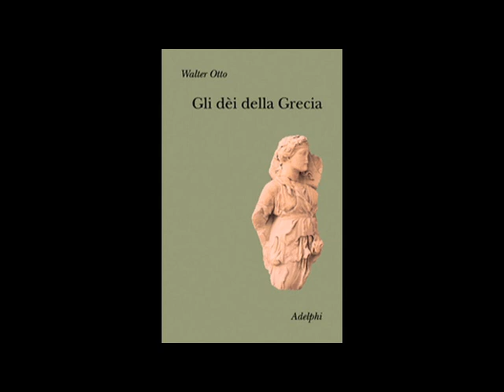Walter Otto "Gli dei della Grecia" pag 289. Corpo luminoso [460B]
Walter Otto "Gli dei della Grecia" pag 289; corpo luminoso; Non esiste il tornare indietro.

Continua in:
20050929 S. Commento a "Il Terribile amore per la guerra" 1^ P.